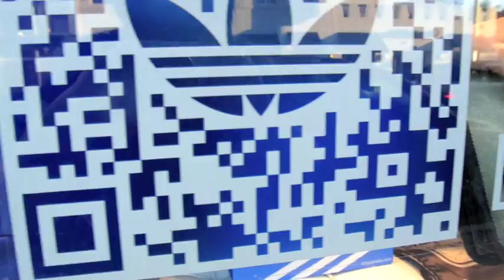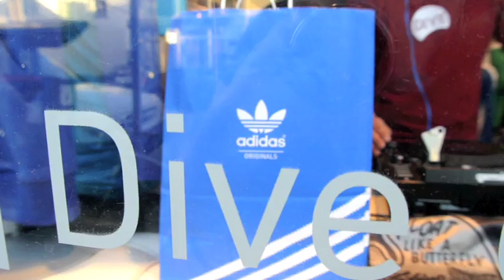DIVE in Miami | WMC 2012